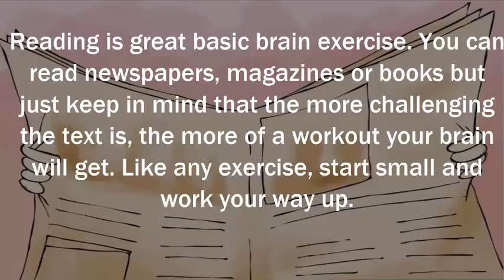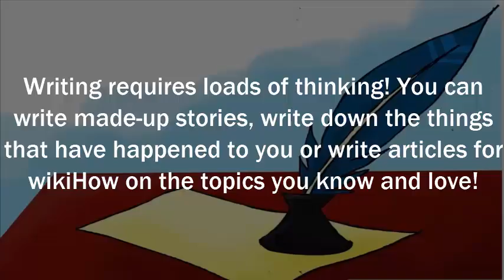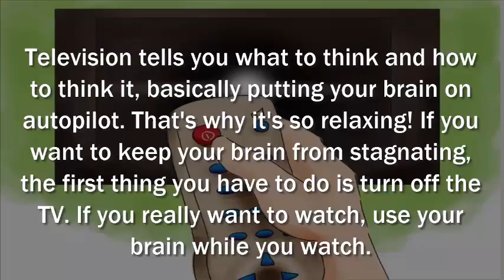How to Exercise Your Brain|brain exercises|improve memory|building memories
This video best for those peoples they want to improve their memory level increase. Whether you're trying to get your brain back into shape or you just want to keep it as strong as it is now, it's not only easy to train your brain but it's now considered a part of what makes aging a lot more graceful and less forgetful. Get that gray matter up off your skull-couch and get to work.

Fellow on Google +.

Channel URL